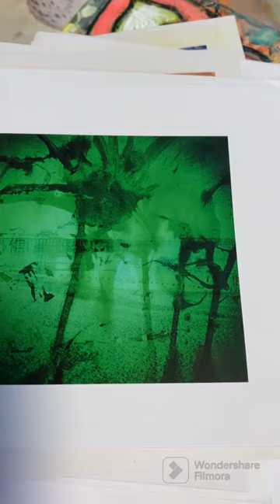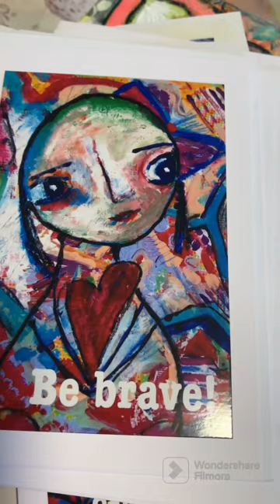Paintings and cards